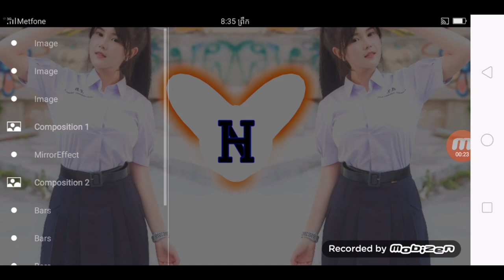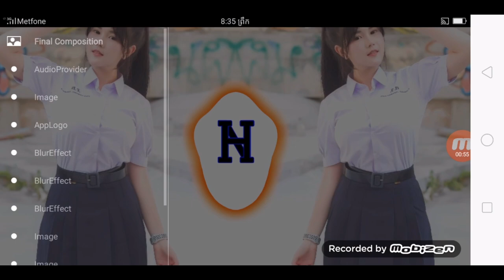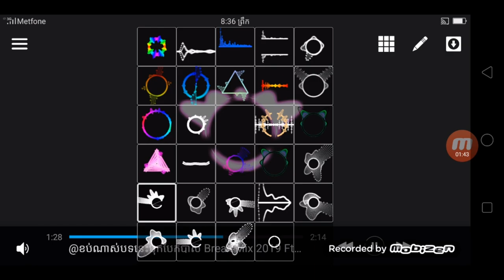ជូយចុចsubcribeញុំនឹងដាក់សញ្ញាកន្ដឹងអោយញុំអោយបាន500subcribeញុំនឹងបង្រៀនកាត់Vieos Remix ឡូយៗដូចញុំ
ញុំទោសផងសំរាបកាលឺសំឡេងរុំខាន់ផងអរគុន

 [Vieos]

_ខ្លឹប - SOUND - CLUB - KHMER.100K__ ► R Club Thai 2017 ►កូននាគក្រហម ►S Remix Thai Club ►VaT MeLoDy OFFICIAL ►MrR ThoR Official ►Trap The Mix official ►Mrr Oun Music ►Mee Ly Zin II ►MrZz Chea Remix ►MrR MenG ►Vid Bek Official Mix ►Pleng Collection ►Mrr San The-Mix ►MrZz HenG Dy Bek ► Mrr CHav CHav Official ►Trap City ►Mr. E Top Channel ►MrR Rayuth Official ►Chiw MeLoDy ►The Remix-Official ►Dubstep N Trap ►Remix Collection ► NonStop Kh 10 Song ►Hea Lepp ►Zlanh Khmer Remix Song 192Kbps ►Mrr Mamo Remix ►Team Djz ►Smey Psn -_-_-_-_-_-_-_-_-_--_--_-_-_-_-_-_-_-_-_--_--_-_-_-_-_-_-_ សូមជួយ Subscribe Channel ទាំង 7 ខាង​លើនេះផងដើម្បីស្ដាប់ ReMix ឡូយៗបានមុនគេ សូមអគុណ...!! ●▬▬▬▬▬▬▬▬▬♥ReMix♥▬▬▬▬▬▬▬▬▬● ●▬▬▬▬▬▬▬▬ஜ۩۞۩ஜ▬▬▬▬▬▬▬● ▓▓▓▒▒▒░░░ © ░░▒▒▒▓▓▓▓ ●▬▬▬▬▬▬▬▬ஜ۩۞۩ஜ▬▬▬▬▬▬▬●

_-_-_-_-_-_-_-_--_-_-_-_-_-_-_-_-_--_-_-_-_-_-_-_-_-_- អរគុណសំរាប់ការមើលវីឌីអូយើងខ្ញុំសូមអរគុណ